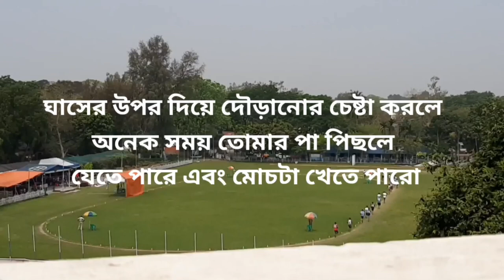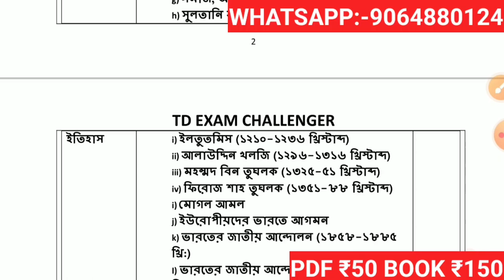কলকাতা পুলিশ মাঠ পাস করার অভিজ্ঞতা || কলকাতা পুলিশ মাঠ পাস করার টিপস || Kolkata police PMT PET Test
কলকাতা পুলিশ মাঠ পাস করার আমার অভিজ্ঞতা ||পাস করার টিপস পরীক্ষা || পাশের গুরুত্বপূর্ণ বই

✏️COMBO BOOK OFFER :-

👌Only 7000+ GK Book ₹150 🎯PDF ₹50

👌Only English grammar book ₹170 🎯PDF ₹50

👌7000+GK BOOK + ENGLISH GRAMMAR  BOOK PRICE :- ₹290 (Hot Deal)

👌 7000+GK BOOK + ENGLISH GRAMMAR 🎯PDF BOOK PRICE :- ₹100

✏️Home Delivery Hard Copy Book Price :- 150

✏️Payment Mode :- ( Phone Pe, Paytm, Google pe)

✏️Delivery Book 3-4 Days

🎯 CASH ON DELIVERY BY FLIPKAET